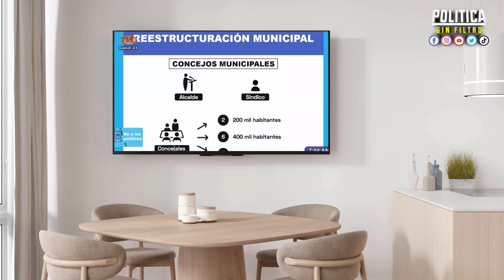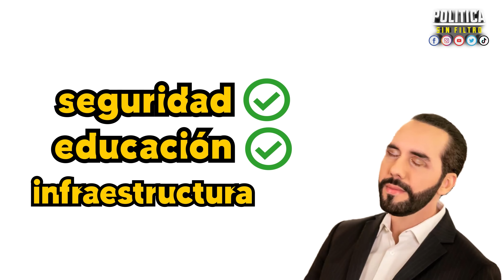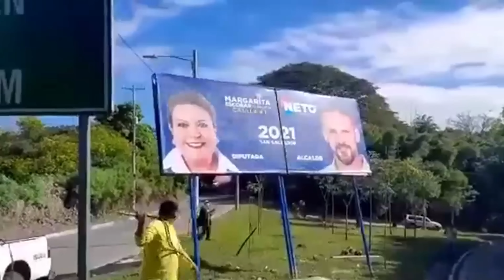EL SALVADOR TIENE OPORTUNIDADES DE PRIMER MUNDO DISPONIBLE